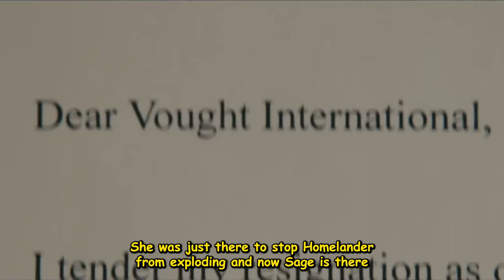The Best Introduction to a Season so far - The boys Season 4 Episode 1,2,3 review